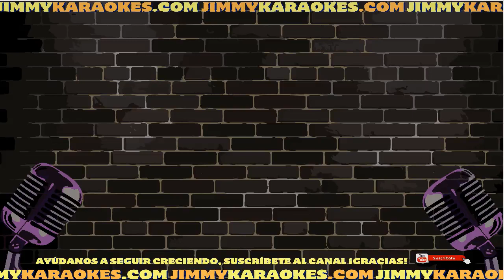Vicente Fernandez No que no Karaoke